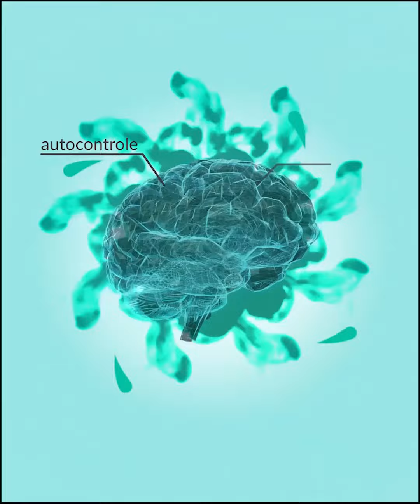SEM ENTENDER ISSO DIFICILMENTE VOCE VAI CRESCER NA SUA CARREIRA - Flávia Lippi - IDHL